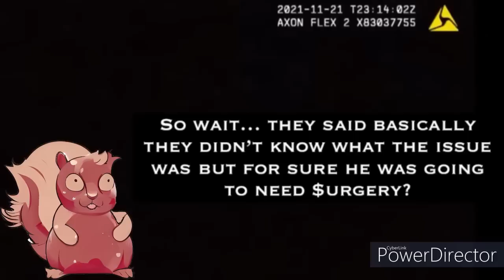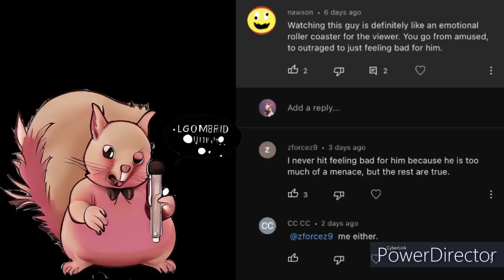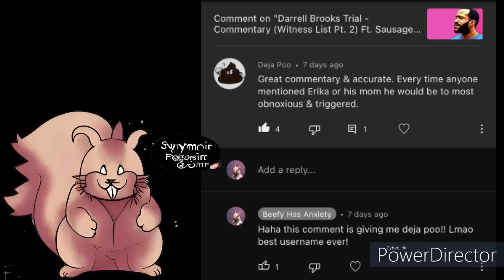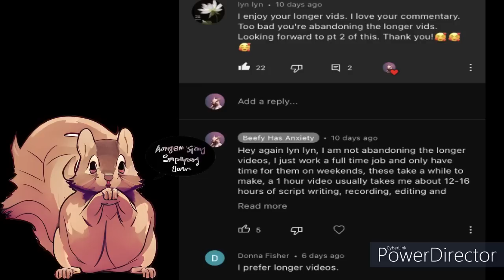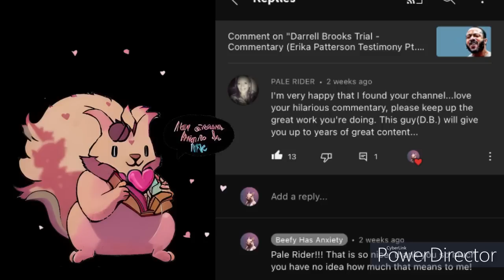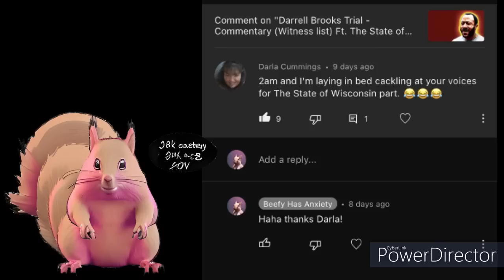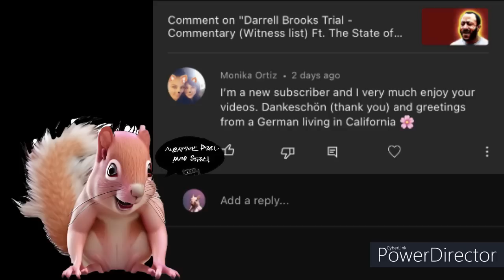The Lies of Darrell Brooks (commentary)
Hey everybody, I got probably halfway through my list of all his lies and then had to call it due to length. If this video does well I will do a part 2 where I finish the list. Please let me know what your thoughts are in the comments, or if you think of any other lies I didn't get to, please post it below. I can use all the help I can get.

Drop your feedback below, I will try to reply to all comments and will select a handful to display and  respond to live in the next vid!